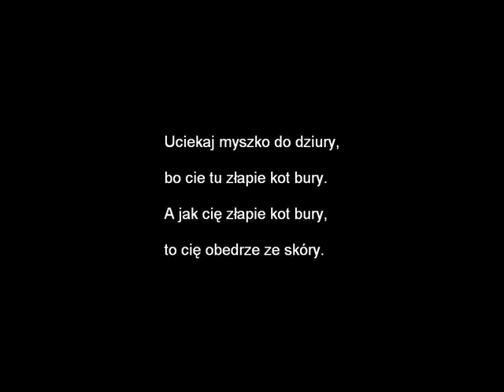myszka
Psychodeliczna muzyka jazzowego zespołu oddaje nastrój złowrogich obrazów.
Na podstawie ludowej przyśpiewki "uciekaj myszko do dziury"
Abraham (Jacek Łaskawiec)- gitara
Jakub Adam - perkusja
Adam Głośnicki - bas
utwór Myszka